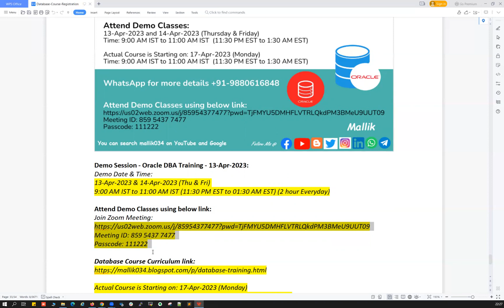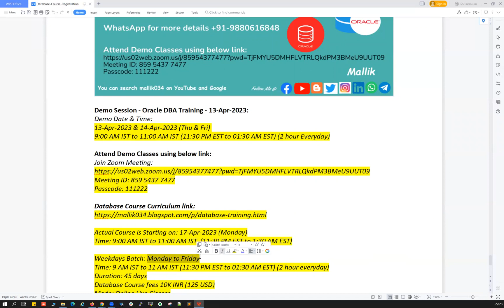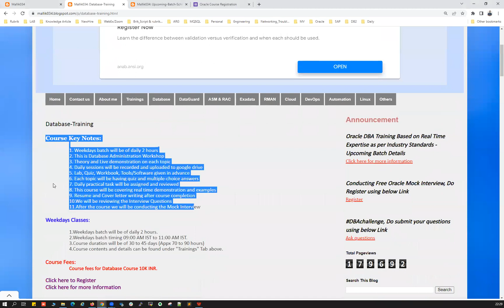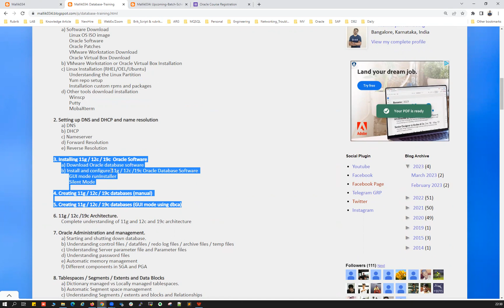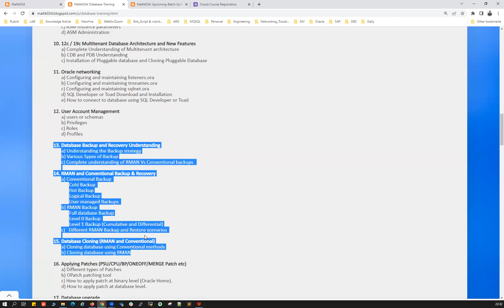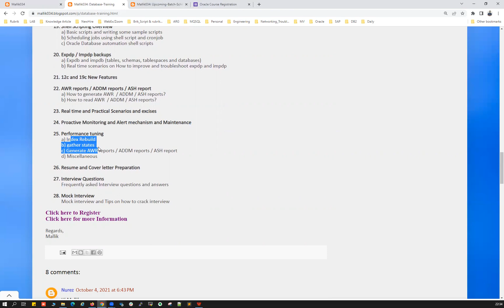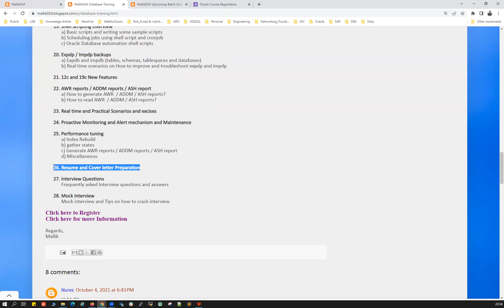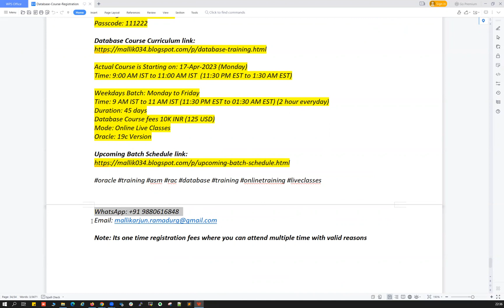DBA Training || New DBA Batch || 13-Apr-2023 || Oracle 19c Training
Demo Session - Oracle DBA Training - 13-Apr-2023:
Demo Date & Time:
13-Apr-2023 & 14-Apr-2023 (Thu & Fri)
9:00 AM IST to 11:00 AM IST (11:30 PM EST to 01:30 AM EST) (2 hour Everyday)

Attend Demo Classes using below link:
Meeting ID: 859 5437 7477
Passcode: 111222

Actual Course is Starting on: 17-Apr-2023 (Monday)
Time: 9:00 AM IST to 11:00 AM IST  (11:30 PM EST to 1:30 AM EST)

Weekdays Batch: Monday to Friday
Time: 9 AM IST to 11 AM IST (11:30 PM EST to 01:30 AM EST) (2 hour everyday)
Duration: 45 days
Database Course fees 10K INR (125 USD)
Mode: Online Live Classes
Oracle: 19c Version

Note: Its one time registration fees where you can attend multiple time with valid reasons